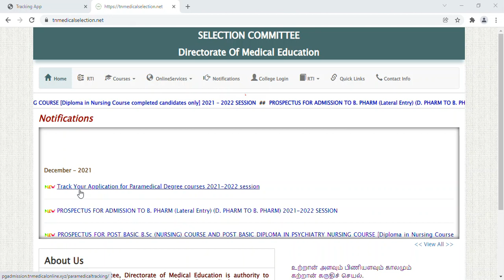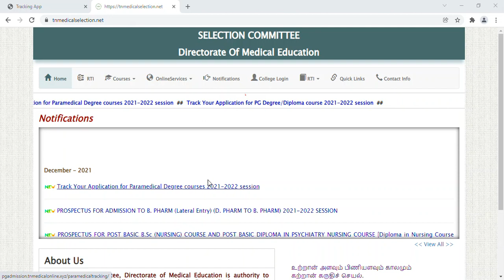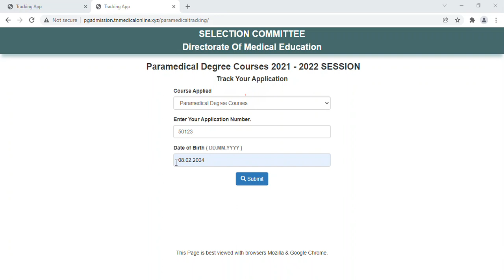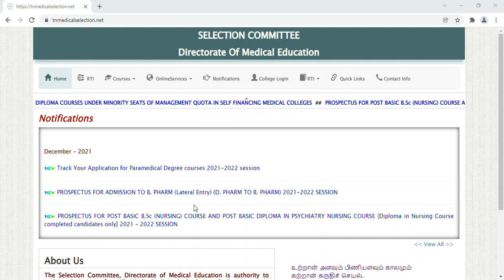How To Check TN Paramedical AR Number | Live Demo | TN Paramedical Counselling-2021 | Rank List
In this video, we will see the HOW TO CHECK AR NUMBER IN PARAMEDICAL COUNSELLING - 2021

Graduate Tamizha